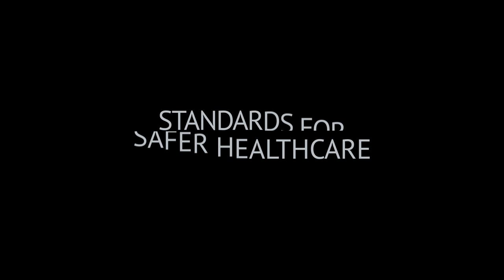How do standards contribute to better healthcare?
"Standards contribute to make the work of health professionals more effective and easy, and are instrumental for the efficiency of healthcare systems,” says Avelino Brito, Managing Director at AENOR, the ISO member for Spain. From quality to efficiency, find out how standards help all of us to get better healthcare.